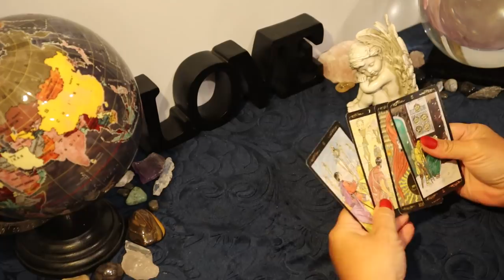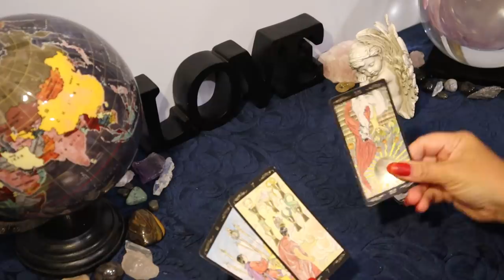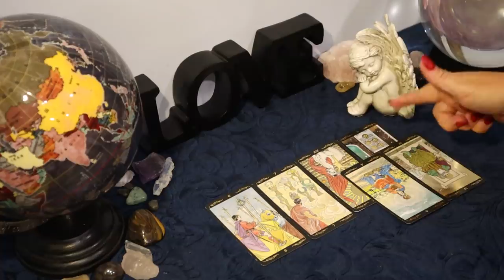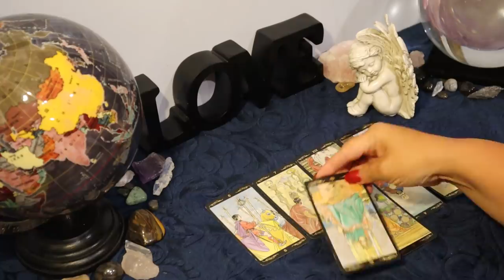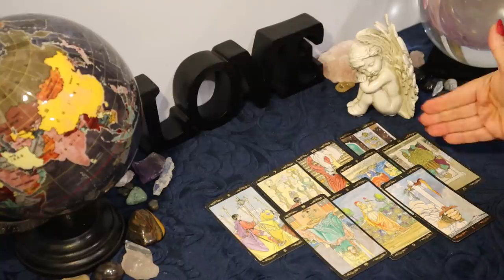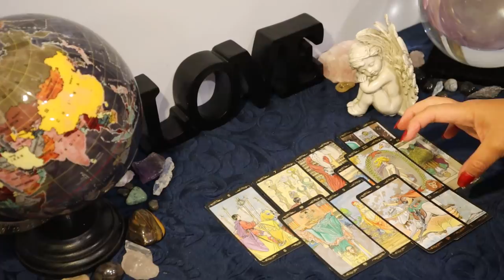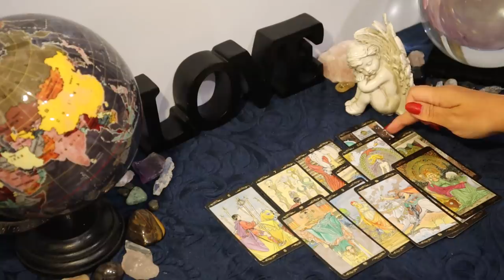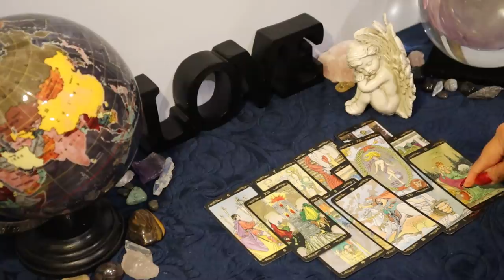The Daily Vibe....Let's Talk About Her.....Daily Tarot Reading June 10